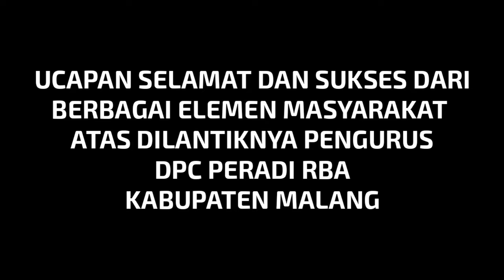UCAPAN SELAMAT & SUKSES DARI MASYARAKAT KEPADA PENGURUS DPC PERADI RBA KAB. MALANG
Selamat dan sukses atas dilantiknya pengurus DPC Peradi RBA Kabupaten Malang, semoga amanah dan selalu bisa menegakkan keadilan.

Peradi Rumah Bersama Advokat, yes!!

Mohon maaf apabila ada salah ucap mengenai kalimat Pengurus Peradi RBA Kabupaten Malang, yang dimaksud oleh semua para pengucap selamat pada video ini adalah PENGURUS DPC PERADI KABUPATEN MALANG.